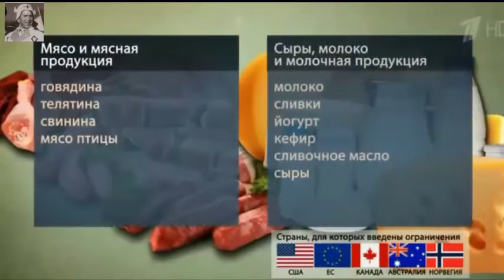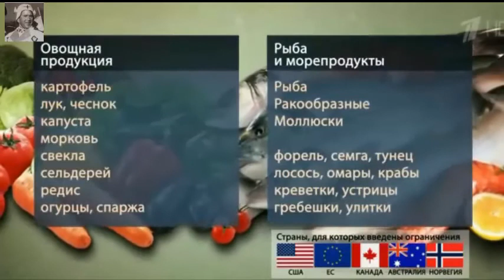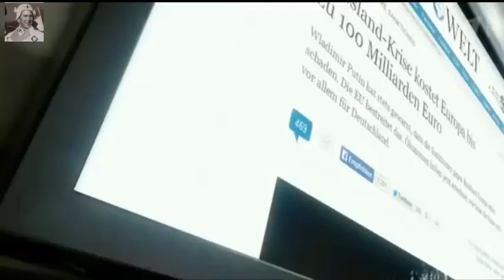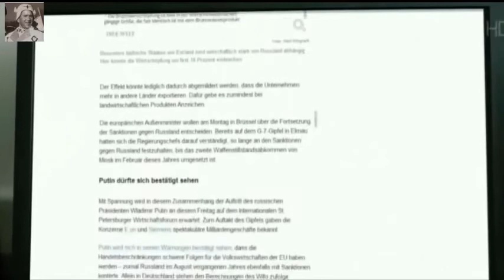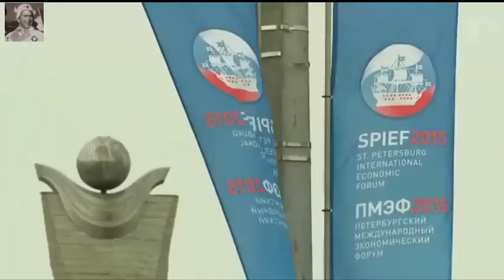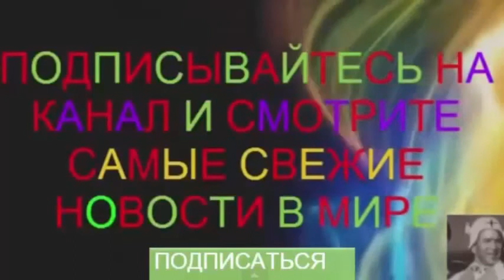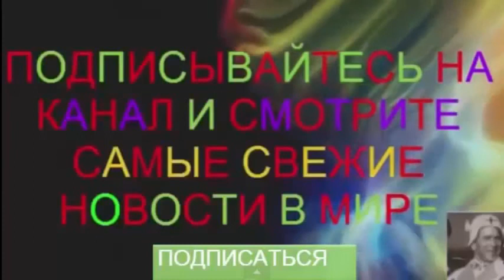Симметричный ответ России на санкции ВСЕ НОВОСТИ снгодня